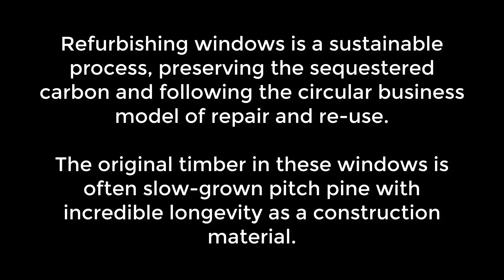Refurbishing old sash windows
This video tells the story about how and why we refurbish old windows.
Go on a journey through the workshop as our skilled craftsmen expertly strip back the layers of paint and splice in repairs before reinstalling the windows back in their original homes.
Timeless Sash Windows are conservation specialists based in Co. Meath, Ireland. We are registered Heritage Contractors and members of the Irish Georgian Society. In 2023 we celebrate being in business for 50 years. We are proud to be a family-run joinery with a focus on quality.